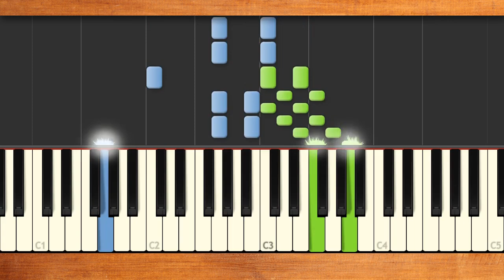みんなのうた『わたげのお散歩('05.4)』／イノトモ【ピアノソロ】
うた／イノトモ　作詞・作曲／イノトモ　編曲／鈴木惣一郎
NHKみんなのうた2023年4･5月の再放送曲。やさしいメロディに春の風を感じる穏やかな歌詞がほのぼの温かい楽曲♪
ユラリ ユラリ 風のゆりかご フワリ フワリ わたげのお散歩 ソヨリ ソヨリ 風が吹くときは クルリ クルリ わたげも踊るよ♪